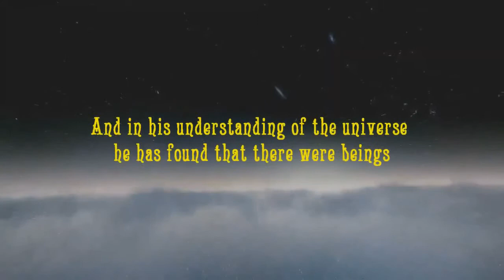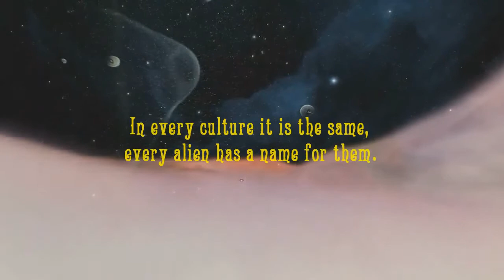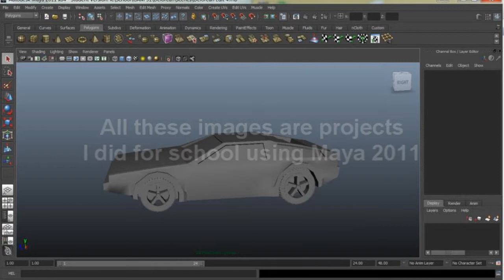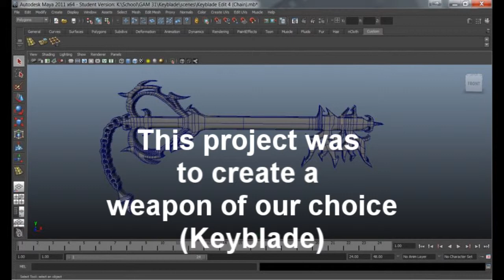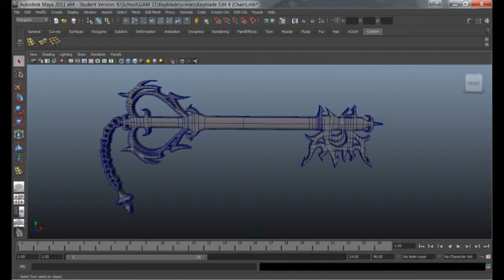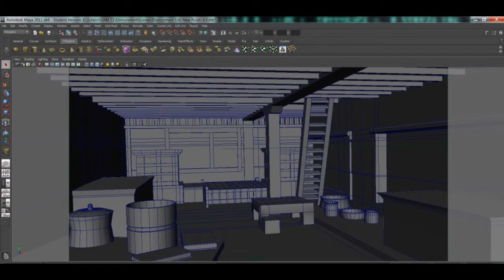Getting Into Game Design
This me telling my story of how I began taking game development courses in college and suggesting to people how to get involved in this.